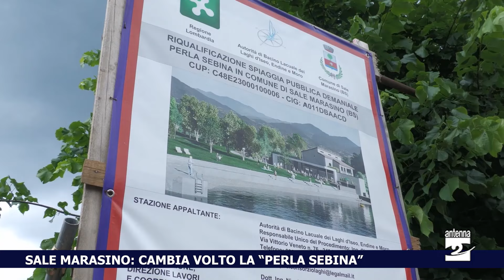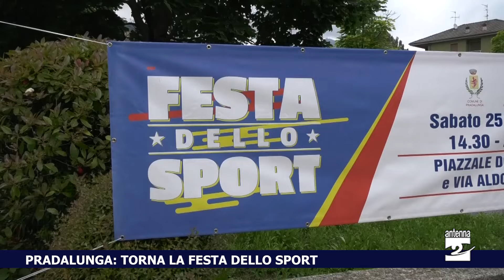Antenna 2 Tg 22 05 2024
Le notizie:

San Giovanni Bianco. Incidente tra due auto e una moto: quattro feriti.

Scanzorosciate. Cade in bicicletta, donna in ospedale.

Maltempo. Forte temporale causa danni e disagi in Bergamasca: circa 40 interventi dei vigili del fuoco in tutta la provincia.

Lovere. Alle amministrative “L’Ago di Lovere”, lista della maggioranza uscente, punta su Gianluigi Conti. Nel programma priorità a viabilità e parcheggi.

Sale Marasino. Sta per cambiare volto la spiaggia pubblica “Perla Sebina”: in corso la riqualificazione che si concluderà a giugno.

Alzano. Progetti speciali all’istituto comprensivo: teatro inclusivo e un coro con gli alunni.

Pradalunga. Torna la festa dello sport con Polisportiva e scuole.

Scanzorosciate. Staffetta di 100 km per sostenere l’associazione “Amici del moyamoya”.

Ardesio. Nel fine settimana artisti di strada protagonisti con il festival “Come d’incanto”.

Parre. Sabato 25 maggio torna la sagra degli “Gnoc in cola”.